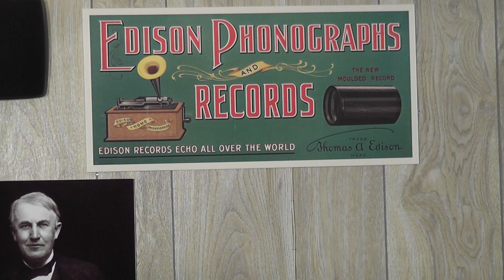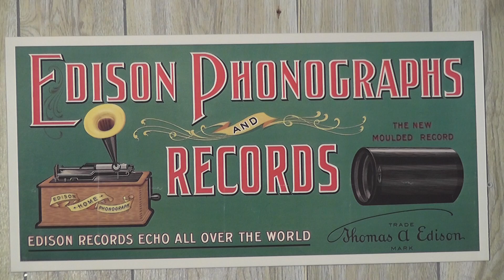Edison blue amberol cylinder 3079 - "Sweet Genevieve" by Ida Gardner